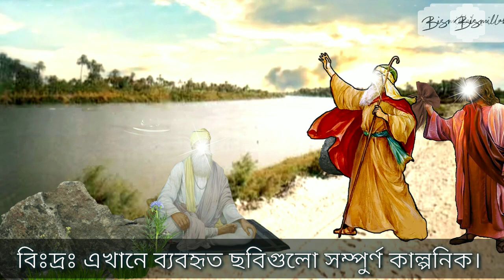হযরত খিযির ও মূসা আঃ এর একটি শিক্ষণীয় ঘটনা | Hazrat Khidr and Musa as | Bismillah Tv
হযরত মূসা (আঃ) একদা বনী ইসরাঈলের এক সমাবেশে ভাষণ দিতে দাঁড়ালে তাঁকে জিজ্ঞেস করা হল, কোন ব্যক্তি সর্বাধিক জ্ঞানী? তিনি বললেন, আমিই সর্বাধিক জ্ঞানী। জ্ঞানকে আল্লাহর দিকে সোপর্দ না করার কারণে আল্লাহ্ তাকে তিরস্কার করে বললেন, বরং দু’সাগরের সঙ্গমস্থলে আমার এক বান্দা আছে, যিনি তোমার চেয়ে অধিক জ্ঞানী।

হযরত মূসা (আঃ) বললেন, ‘হে আমার প্রতিপালক! তার নিকট পৌছাতে কে আমাকে সাহায্য্ করবে? কখনো সুফইয়ান এভাবে বর্ণনা করেছেন, আমি কিভাবে তাঁর সাথে সাক্ষাৎ করতে পারি? তখন বলা হল, তুমি একটি থলিতে করে একটি মাছ নাও। যেখানে তুমি মাছটি হারাবে, সেখানেই আমার সে বান্দা আছে।